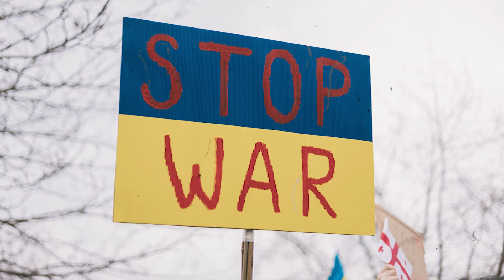ইউক্রেন যুদ্ধ শেষ করতে হঠাৎ মরিয়া পুতিন | Russia-Ukraine latest updates | The Business Standard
ইউক্রেনে যত দ্রুত সম্ভব যুদ্ধ শেষ করতে চান বৈঠকে বসছেন মোদি-পুতিন। সম্প্রতি উজবেকিস্তানের সামারখন্দে এক দ্বিপাক্ষিক বৈঠকে তিনি এমনটাই জানিয়েছেন। ফাঁকা কথা যে তিনি বলেননি, সম্প্রতি এক ভিডিওতে তার ইঙ্গিতও মিলেছে। ভিডিওতে ইউক্রেন সেনাদের উপর চাপ বাড়াতে জেলে আটক কয়েদিদের রুশ ফৌজে যোগ দেয়ানোর হচ্ছে বলে দেখা যায়।